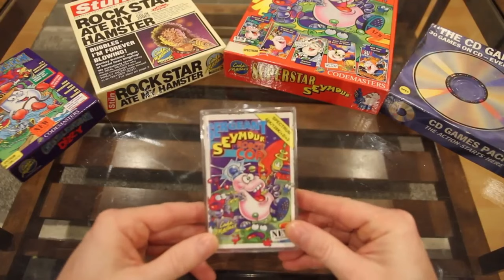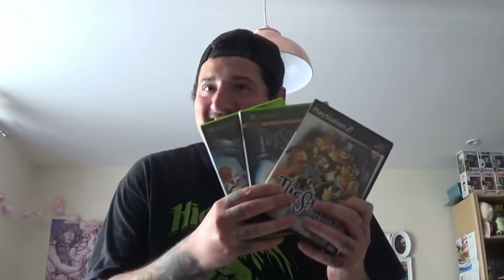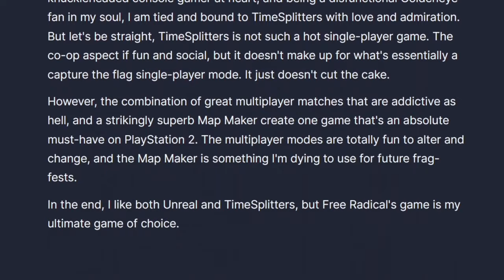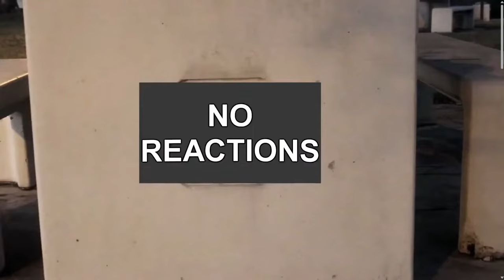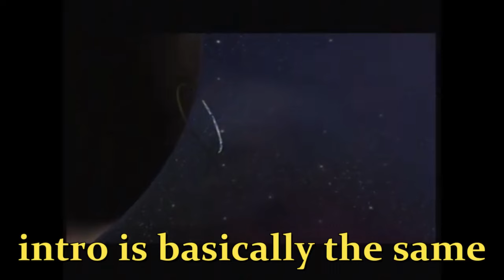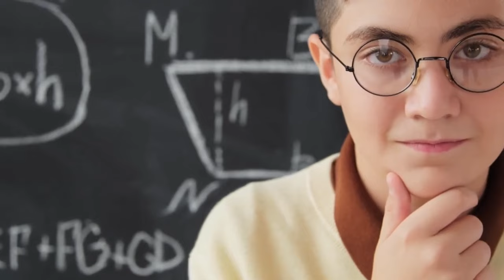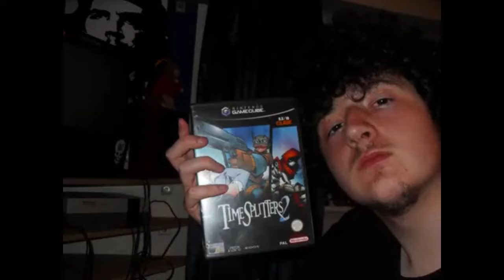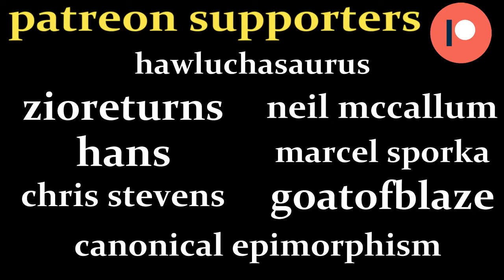Timesplitters Series Retrospective: The Best FPS Series?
a long video retrospective on the history of the timesplitters games and the awesome people who made them.
Chapters -
Intro 0:00
Free Radical Beginnings & History 3:19
Timesplitters 1 8:39
Timesplitters 2 22:36
Timesplitters Future Perfect 40:36